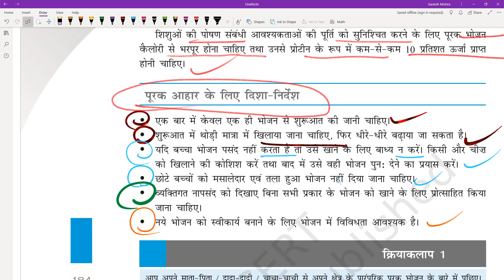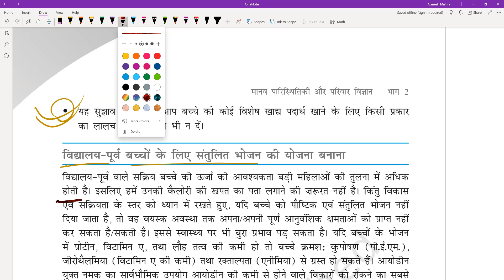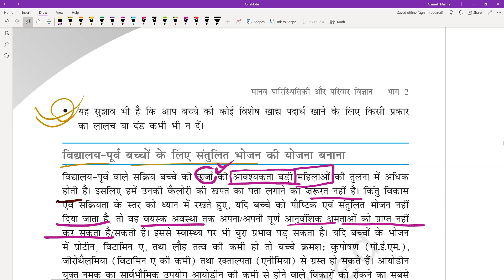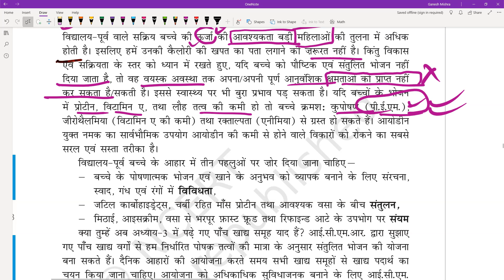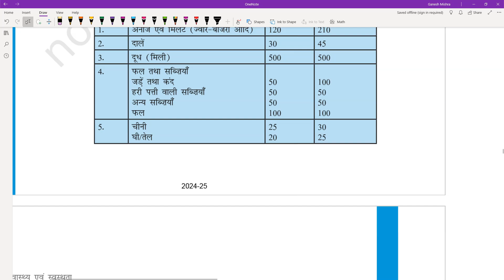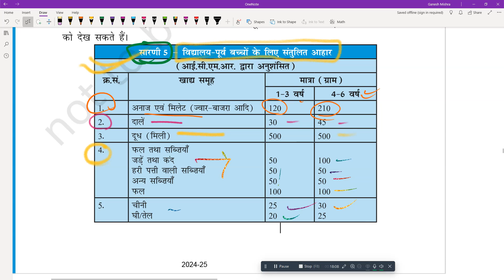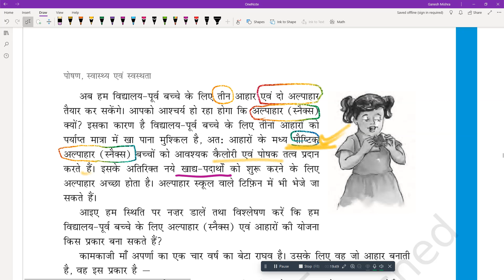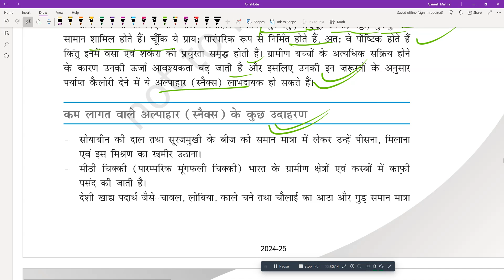Home Science ncert line by line: tgt pgt for Every exam Class 11 chapter 9 LEc 5 ONE DAY EXAMTARGET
Play List specific__________________
vacancy 2024,
pgt home science paper,